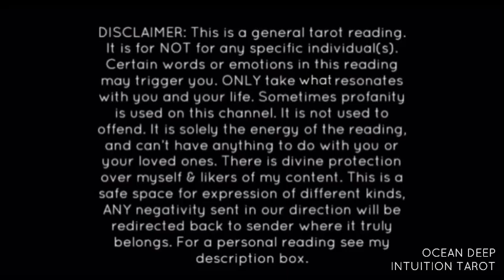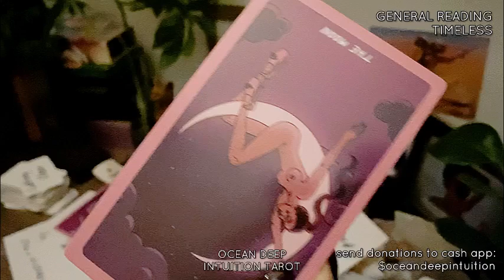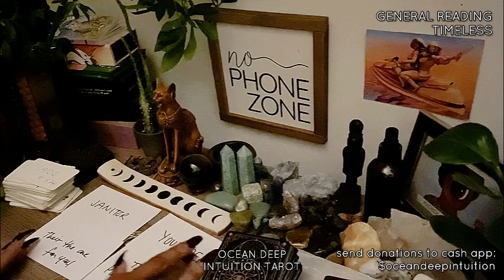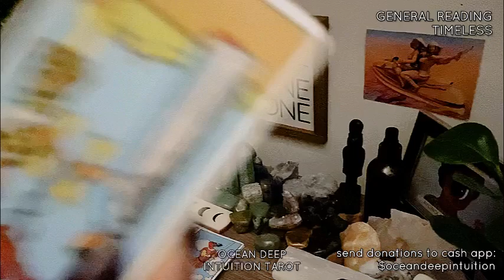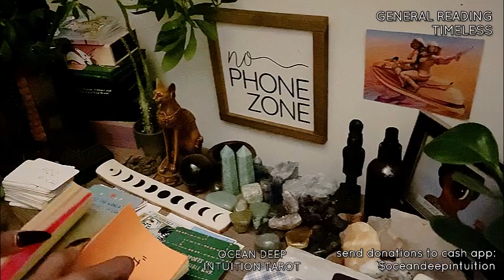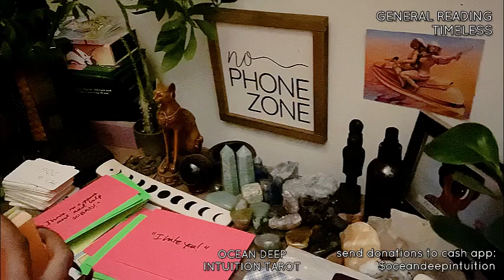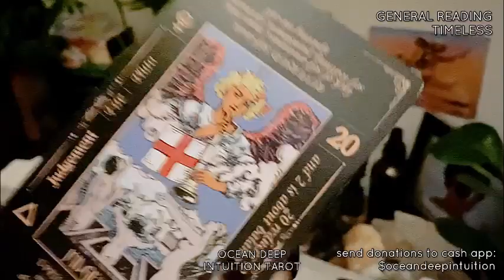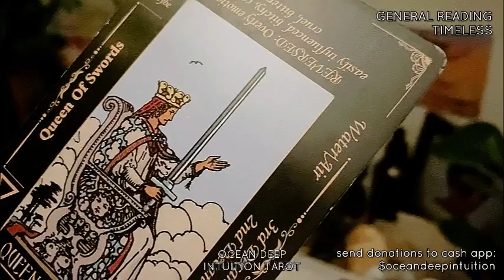THEY WANT U TO BE A DUM HOE LIKE THEM 😒 DM NOT SO DIVINE, STILL F**KIN W/ EX 🪳 & PLAYIN GAMES…